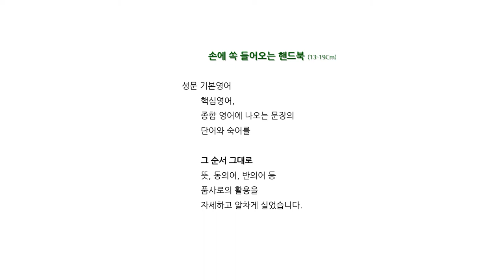단원구성 및 개요 - 성문 기본,핵심,종합영어 단어숙어집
성문 영어시리즈 단원구성 및 개요 보기